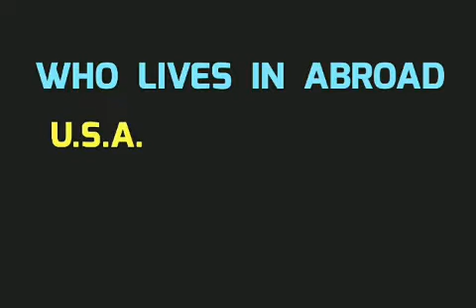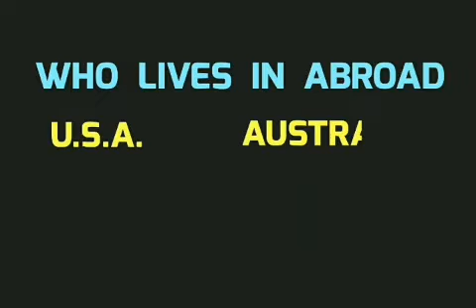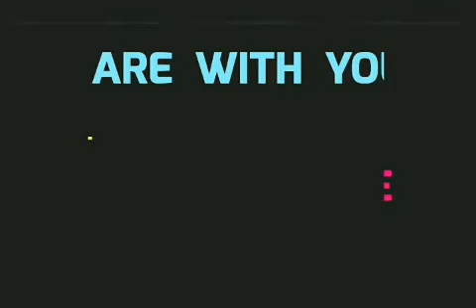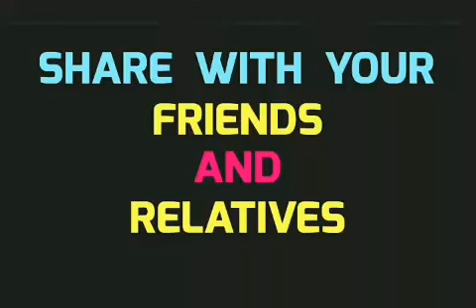RJ DHVANIT || MORNING MANTRA || 22-08-2017 || PHONE-FLU THI BACHO